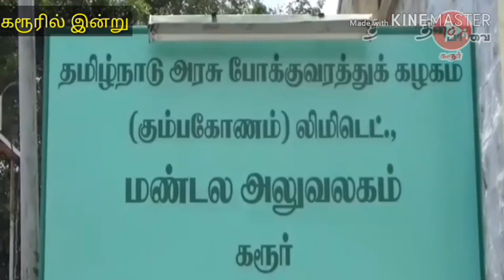செய்தி சுருக்கம் || 03-10-2019 || கரூர் மாவட்ட செய்திகள் || இதுவரை இன்று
கரூர் மாவட்டத்தில் நடைபெற்ற  நிகழ்வுகள்  தொகுப்பு

# Seithi_Surukkam